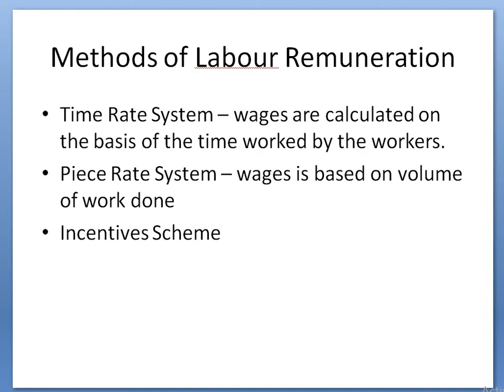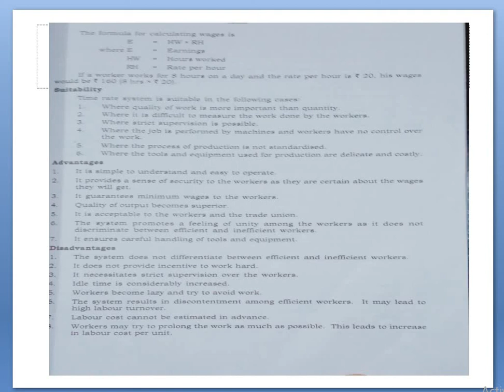labour class 2